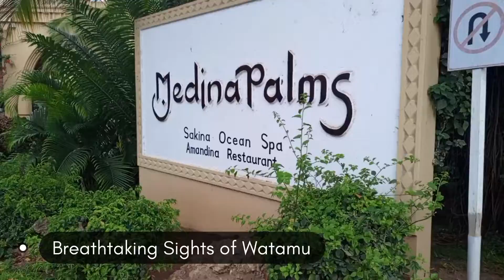Breathtaking sights of Watamu - Malindi streets, People and sandy beaches.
Watamu a secluded coastal town north of Mombasa and the most clean city of Kenya.  It is perfect place to kick back, chill out and relax. But that doesn't mean that there is nothing to do.

There is so much to see and do in and around and Watamu that you will be spoilt for choice. With pristine beaches as far as the eye can see and crystal clear waters above an underwater world of wonders you can snorkel, dive, kite, SUP and more.

Watamu is a famous fishing centre that promotes tag and release fishing of spectacular game fish. Beyond the beach you'll find the peaceful tropical forests of Arabuko Sokoke, have encounters with reptiles at Bio-Ken or explore the mysterious ruins of Gedi.

There are restaurants, local handicrafts and culture all waiting to be discovered.

And of course you can rest, relax and explore inner space on a yoga retreat or just lay back and let the days drift by. It's the Watamu Way of life.